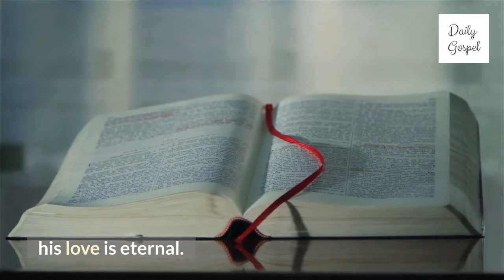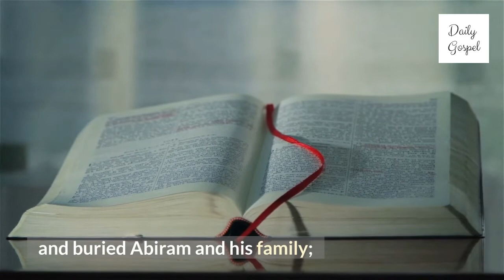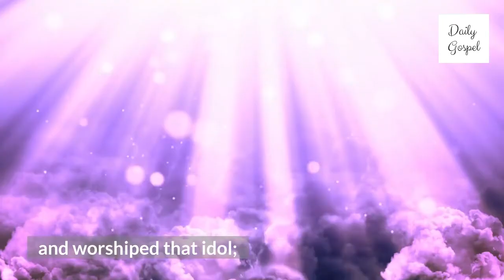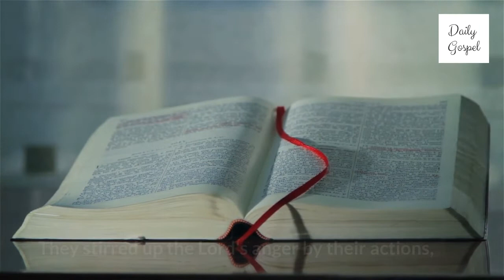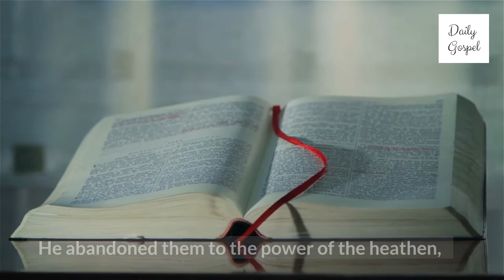Psalm 106 - The Lord's Goodness to His People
Give thanks to the Lord, because he is good;
his love is eternal.
Who can tell all the great things he has done?
Who can praise him enough?
Happy are those who obey his commands,
who always do what is right.
Remember me, Lord, when you help your people;
include me when you save them.
Let me see the prosperity of your people
and share in the happiness of your nation,
in the glad pride of those who belong to you.
We have sinned as our ancestors did;
we have been wicked and evil.
 Our ancestors in Egypt did not understand God's wonderful acts;
they forgot the many times he showed them his love,
and they rebelled against the Almighty at the Red Sea.
But he saved them, as he had promised,
in order to show his great power.
 He gave a command to the Red Sea,
and it dried up;
he led his people across on dry land.
He saved them from those who hated them;
he rescued them from their enemies.
But the water drowned their enemies;
not one of them was left.
 Then his people believed his promises
and sang praises to him.
But they quickly forgot what he had done
and acted without waiting for his advice.
 They were filled with craving in the desert
and put God to the test;
so he gave them what they asked for,
but also sent a terrible disease among them.
 There in the desert they were jealous of Moses
and of Aaron, the Lord's holy servant.
Then the earth opened up and swallowed Dathan
and buried Abiram and his family;
fire came down on their followers
and burned up those wicked people.

Scripture taken from the Bible Context from the Good News Translation (GNT)

psalm 106
psalms 106
psalms 106:1
psalms chapter 106
psalms 106 kjv
the book of psalms
psalm 106 (written work)